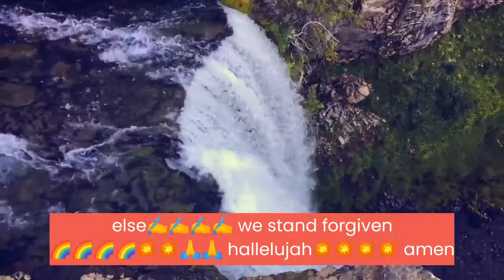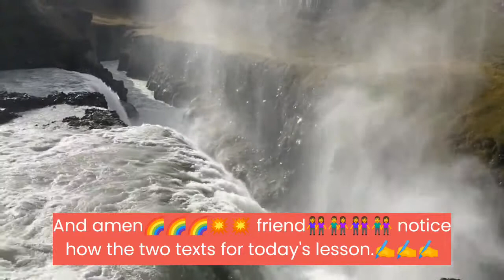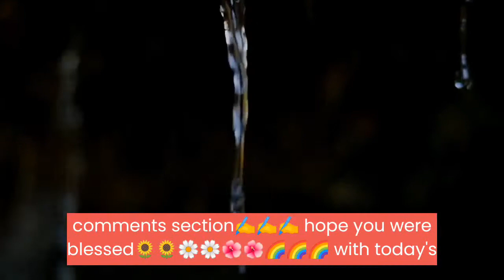REVERENCE AND OBEDIENCE